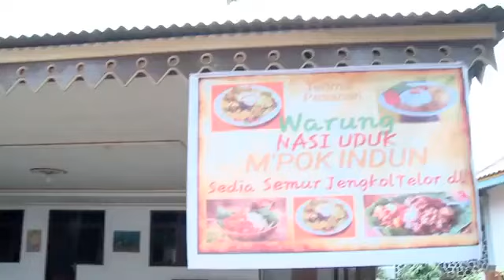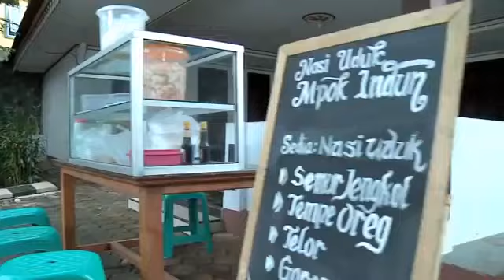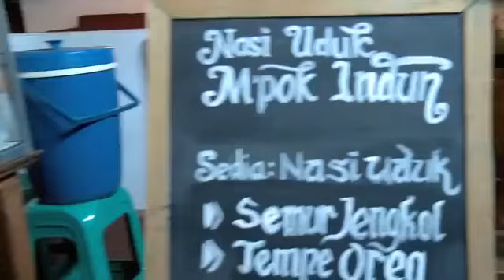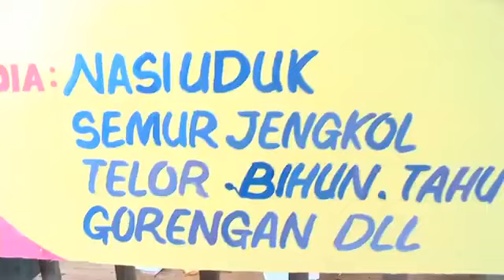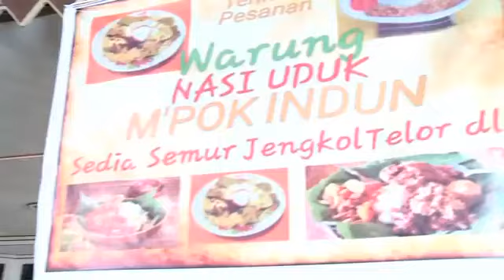FTV BAPER - Rayn Wijaya & Indah Permatasari Cinta Segurih Nasi Uduk